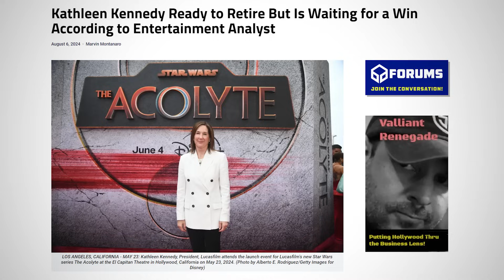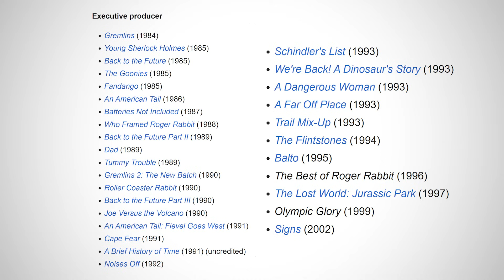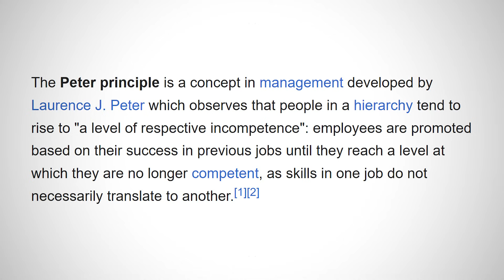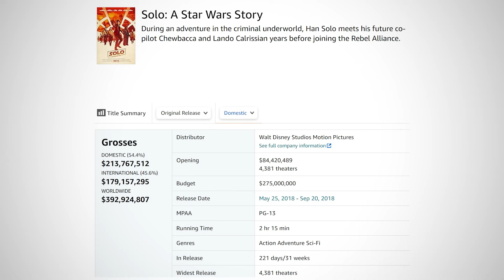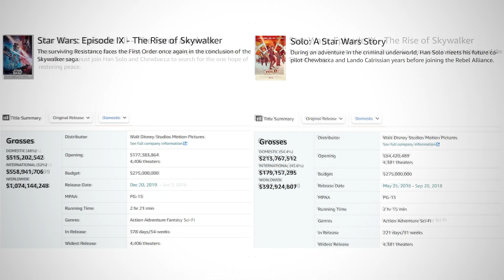Kathleen Kennedy Leaving Lucasfilm in 2025?